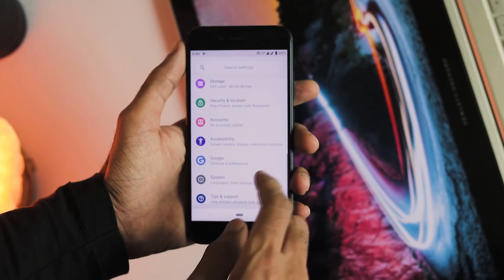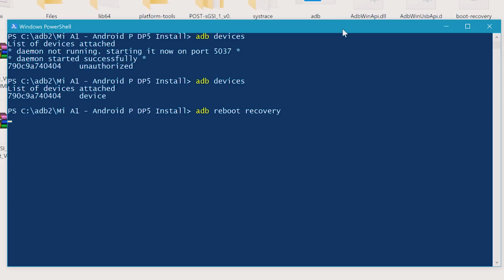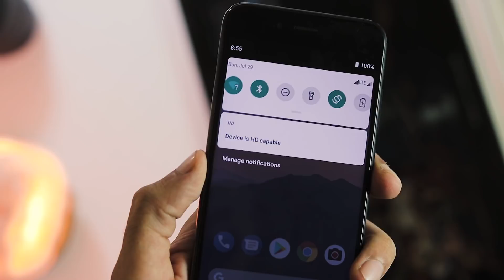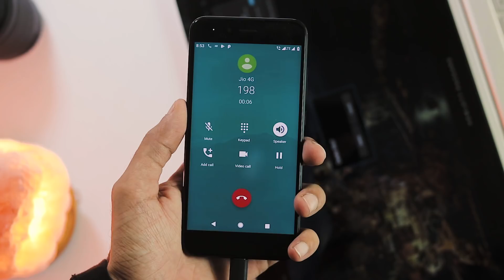Xiaomi Mi A1 : Fix VoLTE / HD Voice on Android Pie 9.0 Beta [ DP4 / DP5 ]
Here is the guide on How to Fix VoLTE [ Jio ] on Xiaomi Mi A1 running Android P Beta | Developer Preview 3 / 4 / 5

Downloads ::
1. Vendor Image :

Note : Download AB GSI Images, do not download A-only ones